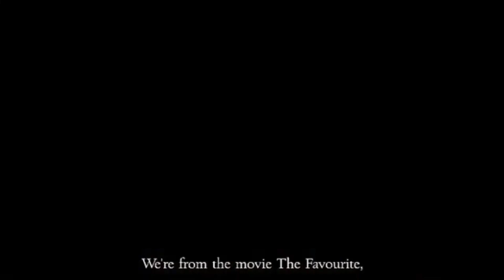Joe Alwyn: Facts you may not know about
Joe Alwyn is a talented actor with an intriguing personality that has captured the hearts of many. what else do we know about Joe Alwyn? In this script, we uncover some interesting facts about this talented actor.